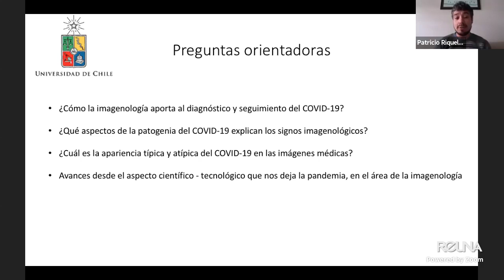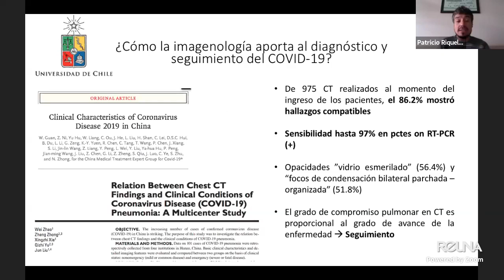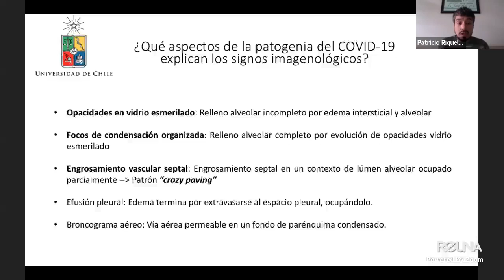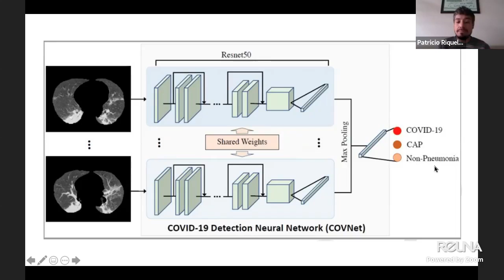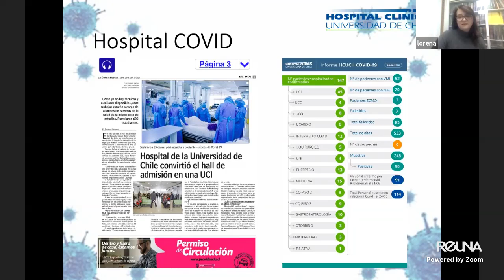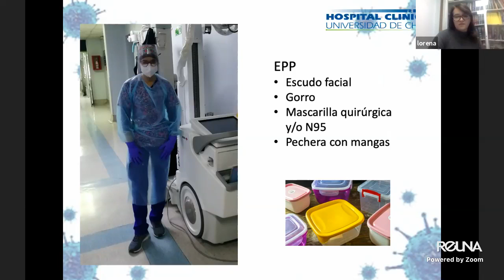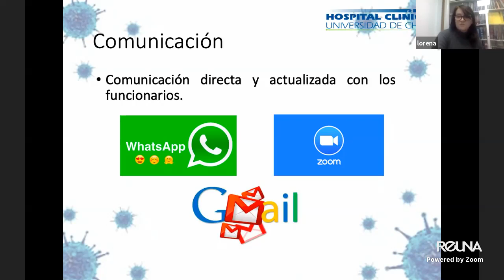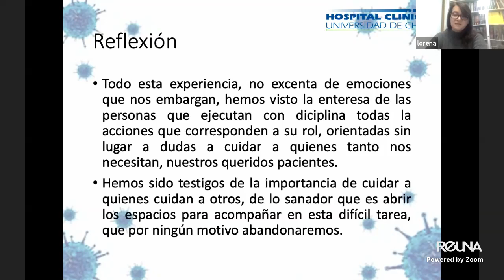Imagenología en COVID-19 y adecuación de los servicios de imagenología en pandemia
Prof. TM Patricio Riquelme y TM Lorena López nos muestran el rol de la imagenología en el diagnostico y seguimiento de la enfermedad por COVID-19 y cómo los servicios hospitalarios de imagenología se han adaptado a la contingencia.
Este seminario fue emitido el 26 de junio de 2020.